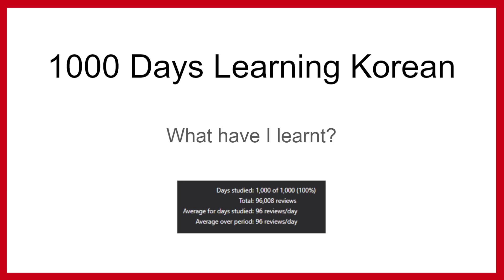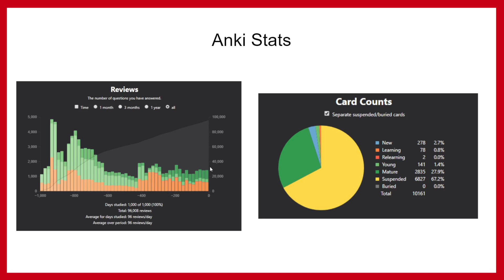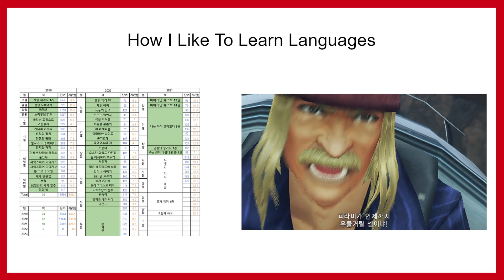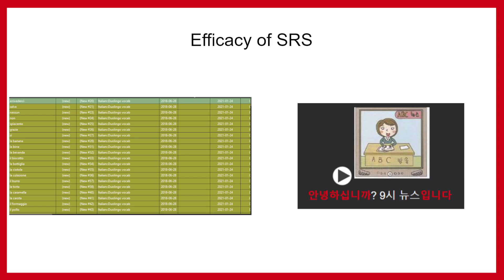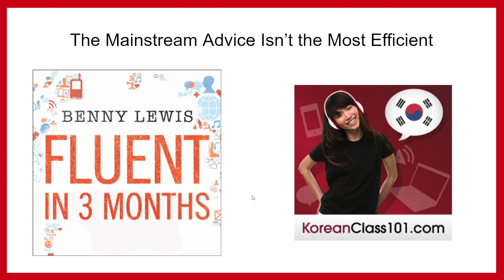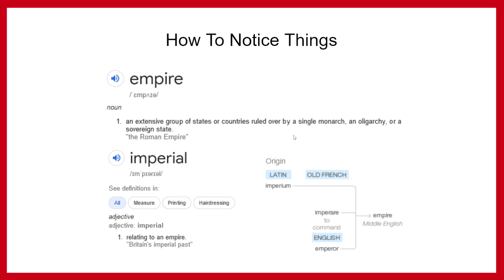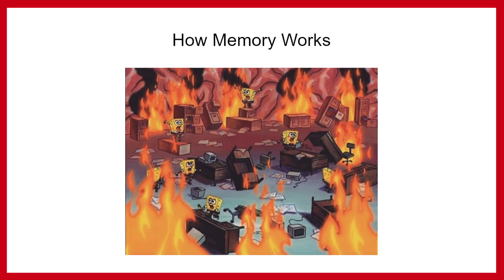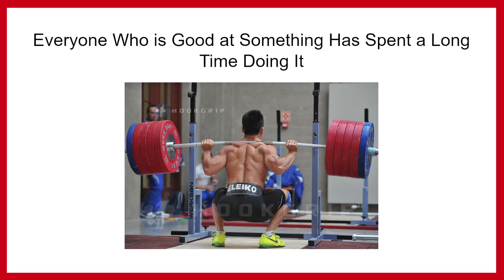1000 Days Learning Korean What Have I Learnt? | Things I have Learnt in the Past 2 and a Half Years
Just wanted to share my thoughts on some things I have learnt over the past 1000 days of learning Korean. Please share your thoughts on things that you have learnt from the act of language learning or as a by-product of learning. These are just some of the things I could think of off the top of my head.

00:00 Intro
00:40 Anki Stats
02:56 How I Like To Learn Languages
10:38 The Importance of Language Distance
16:48 Efficacy of SRS
19:31 The Mainstream Advice Isn’t the Most Efficient
25:31 Time To Reward
29:53 How To Notice Things
31:31 You Will Always Wish you Started Earlier
32:24 How Memory Works
38: 05 Everyone Who is Good at Something Has Spent a Long Time Doing It
42:05 Outro